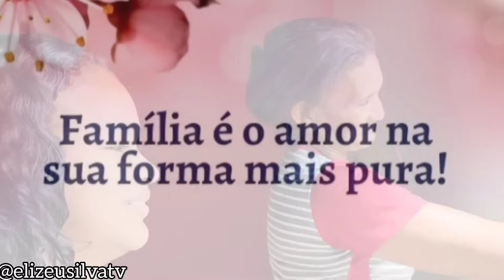VEJA O QUE A DONA MISCILENE FEZ NA CASA NOVA! FICOU LINDO!